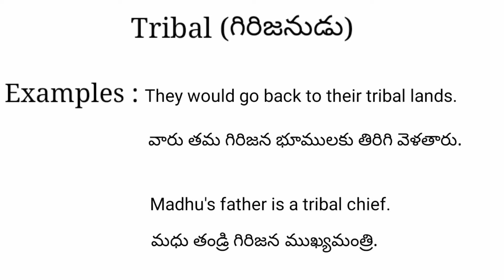Tribal meaning in telugu with examples | Tribal తెలుగు లో అర్థం